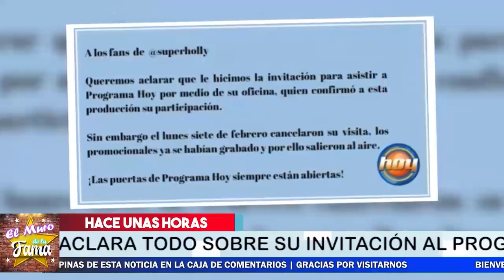💥🔴 Superholly ( 𝗟𝗘 𝗗𝗜𝗖𝗘 𝗦𝗨𝗦 𝗩𝗘𝗥𝗗𝗔𝗗𝗘𝗦 𝗘𝗡 𝗟𝗔 𝗖𝗔𝗥𝗔 ) a Galilea Montijo/ 𝗣𝗢𝗥 𝗦𝗘𝗥 𝗨𝗡𝗔 𝗛1𝗣0𝗖𝗥1𝗧𝗔😱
Galilea Montijo ( 𝗟𝗘 𝗗𝗜𝗖𝗘 𝗦𝗨𝗦 𝗩𝗘𝗥𝗗𝗔𝗗𝗘𝗦 𝗘𝗡 𝗟𝗔 𝗖𝗔𝗥𝗔 ) a Superholly / 𝗣𝗢𝗥 𝗛𝗨𝗠𝗜𝗟𝗟𝗔𝗥 a Yalitza

Galilea Montijo SE LE VA ENCIMA a Superholly por presumida y CRITICONA.

Superholly,𝗟𝗘 𝗗𝗜𝗖𝗘 𝗦𝗨𝗦 𝗩𝗘𝗥𝗗𝗔𝗗𝗘𝗦 𝗘𝗡 𝗟𝗔 𝗖𝗔𝗥𝗔,a Galilea Montijo, 𝗣𝗢𝗥 𝗦𝗘𝗥 𝗨𝗡𝗔 𝗛1𝗣0𝗖𝗥1𝗧𝗔,noticias recientes de yalitza aparicio,yalitza aparicio noticias actualizadas,recientes de yalitza aparicio,galilea montijo,galilea montijo y yalitza aparticio,yalitza aparicio,chismes de los famosos en mexico,noticias de ultimo minuto de yalitza aparicio,que pasa entre yalitza aparicio,yalitza aparicio hoy,farandula,espectaculos,hoy dia,chismes de los famosos en méxico,tv notas, EL MURO DE L FAMA

elmurodelafama

¡ BIENVENIDOS ‼️

Entertainment
Television program
noticias de espectaculos
espectaculos noticias
noticias de la farandula
tv mexicana
Televisa espectaculos
chismes
escandalo de los famosos 2021
farandula 2021
chisme de farandula
karol tamiko
programa hoy
suelta la sopa
polemica
Ventaneando